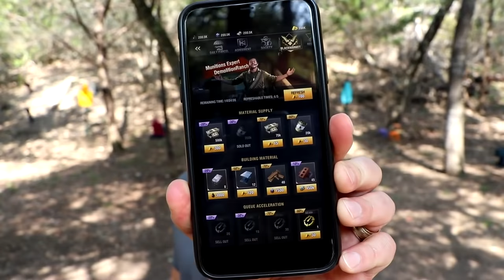How Strong is My Manhole......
Thank you for Warpath for inviting me as the brand ambassador! and find me in-game as the Munition's Expert. Use my code demolition_ranch for awesome rewards